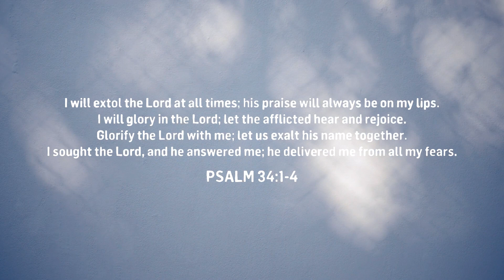In My Midnight - Moments (Piano Version) | ICF Worship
Instrumental Piano Version of "In My Midnight" from the Moments Album by ICF Worship This song is a reflection of the scripture: Psalm 34:1-4 “I will extol the Lord at all times; his praise will always be on my lips. I will glory in the Lord; let the afflicted hear and rejoice. Glorify the Lord with me; let us exalt his name together. I sought the Lord, and he answered me; he delivered me from all my fears.”